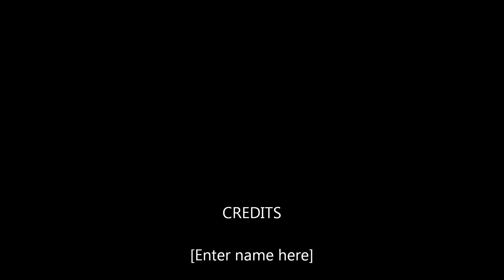Suzuki Ltr 450..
I'm figuring out how to use windows movie editor.
Chris Sale on his sick Suzuki.